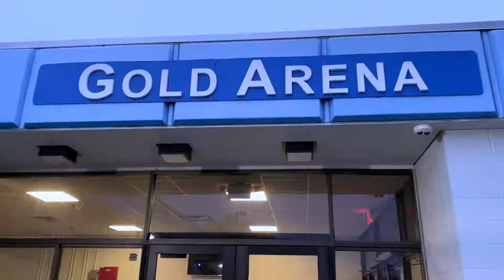UDFS TEAM VIDEO 2021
2021 Team Video for The University of Delaware Figure Skating Team